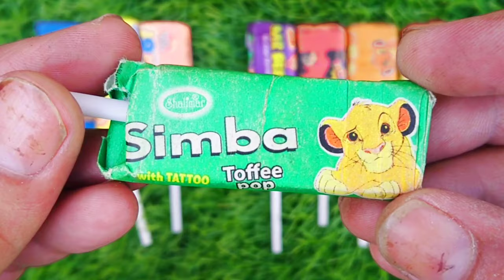Lollipops Unpacking ASMR 🍭 Chupa Chups Big Babol, Alpenliebe Lollipop, Watermelon Lollipop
lollipop candy
asmr chocolate bar eating
kinder joy
lollipop video
all foods
bottle ice
bottle milk
candy mix
candy world
chocolate
hathi raja
ice candy
kahani
kinder
mix candy
multi do
poems